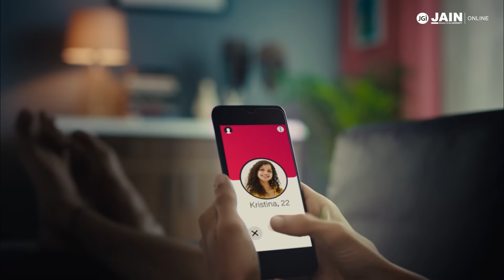AuntyApproved perfect match for your higher education.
Swipe right for JAIN Online's future-ready online education! Baaki, you don’t have to worry, Aunty ne sab check kar liya hai!

Visit the link to know more about our Online Degree Programs